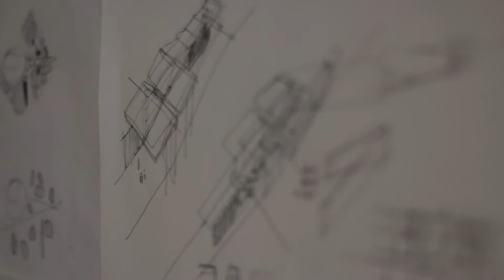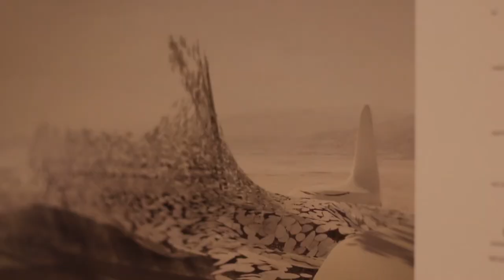Sir Peter Cook [CRAB Studio & Archigram] | PORT-RE | Mies. UK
After a long hiatus, Mies. UK is BACK!

We spoke to Sir Peter Cook - of Archigram fame and currently CRAB Studio - in his studio in London about his architectural beginnings and what he believe makes a good architect. Is Peter Cook a good architect? Watch and find out.

Interview conducted by: Matt McCallum, Arian Lehner

Mies. UK - Architecture Backstage!